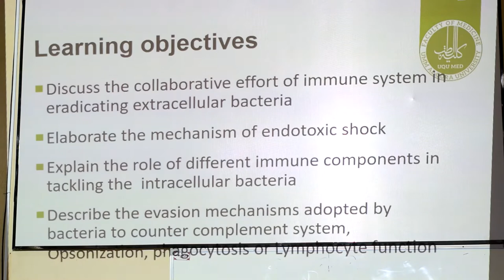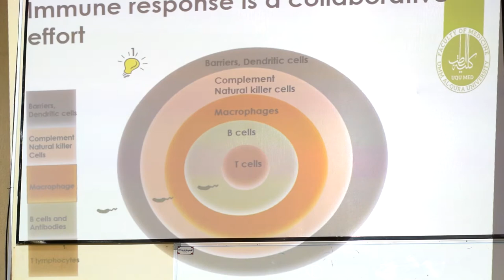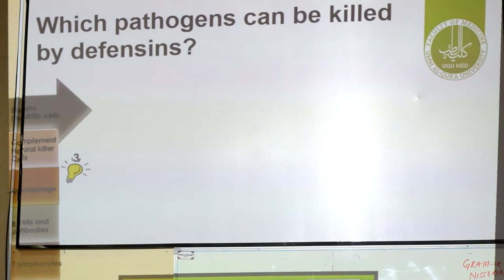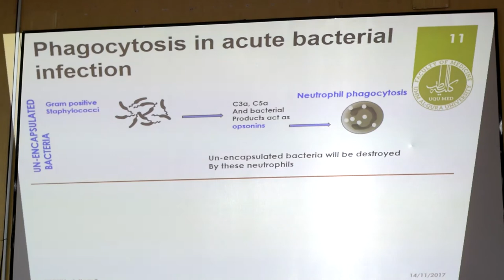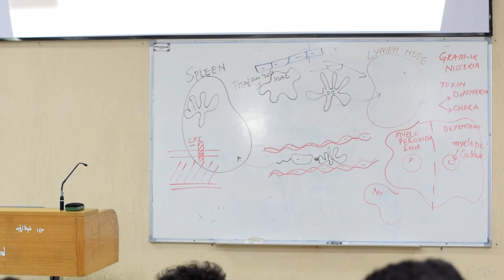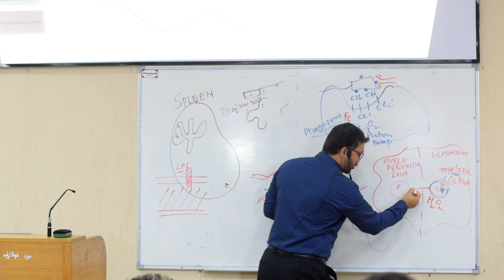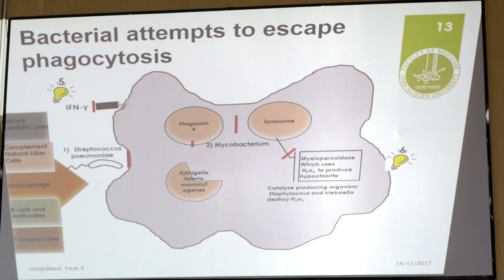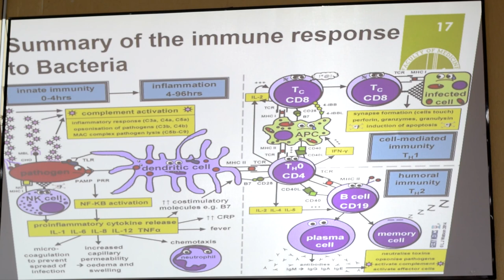Immune response to bacteria module B